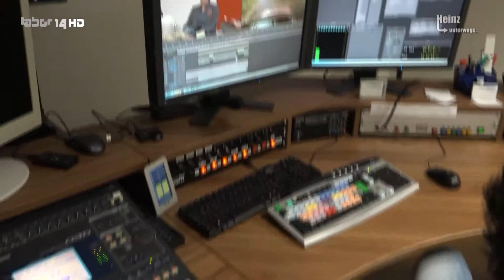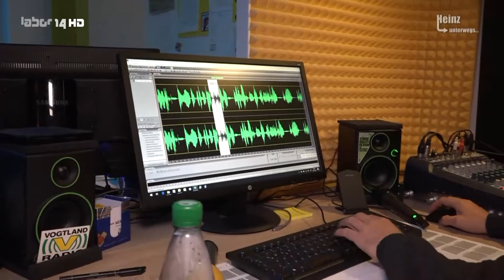Heinz unterwegs…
…bei Geras "Medienmachern" zur Langen Nacht der Wirtschaftslöwen